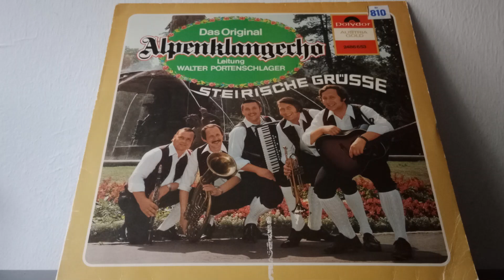Das Alpenklangecho - Ruetz marsch